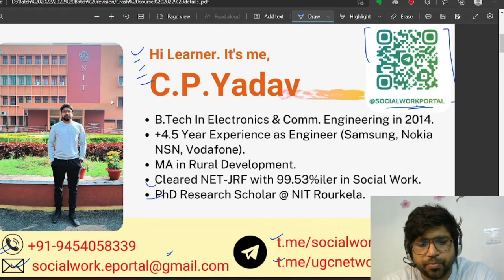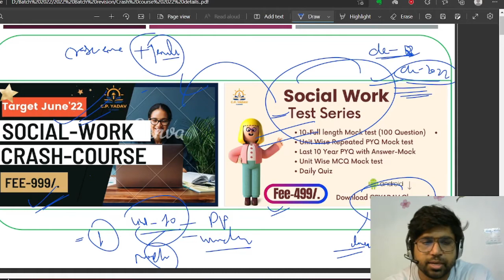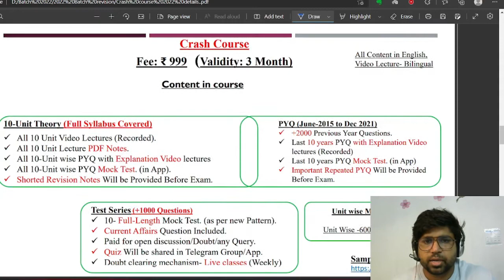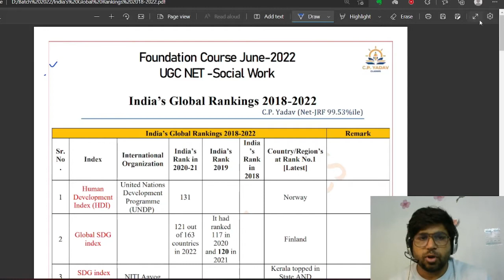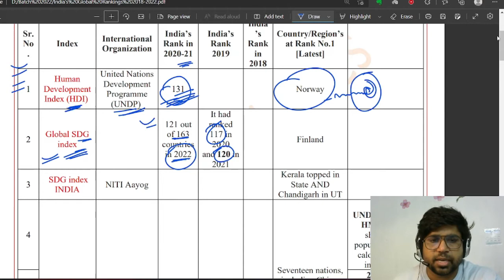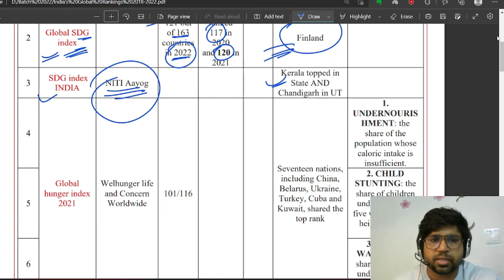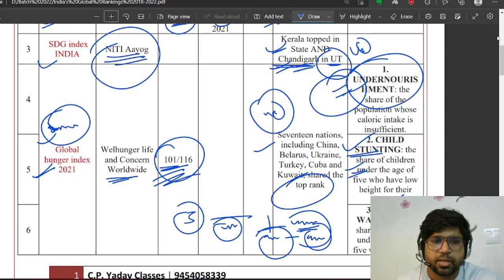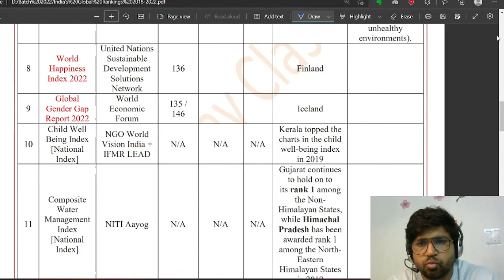Part-1 || India’s Global Rankings || Current Affair for UGC NET || Social Work || C.P. Yadav